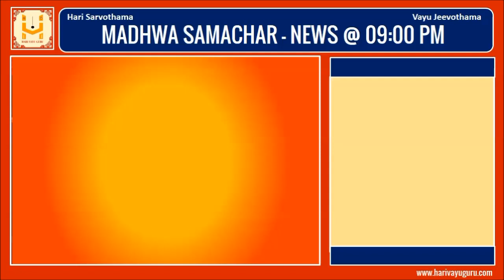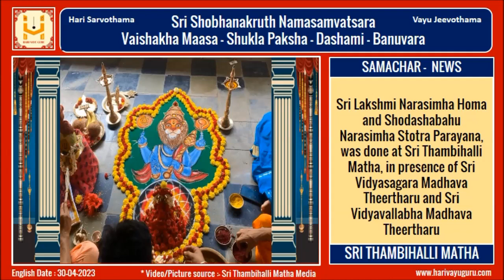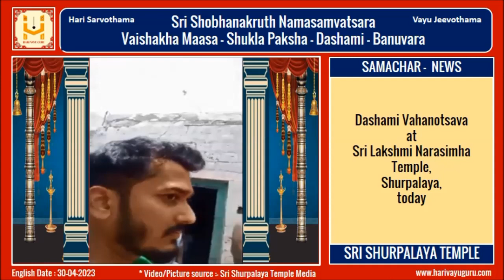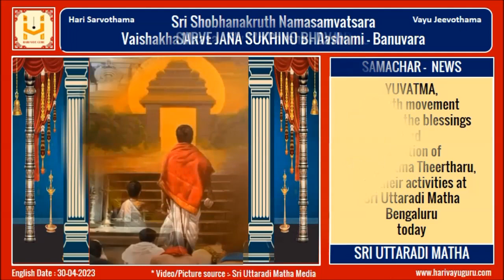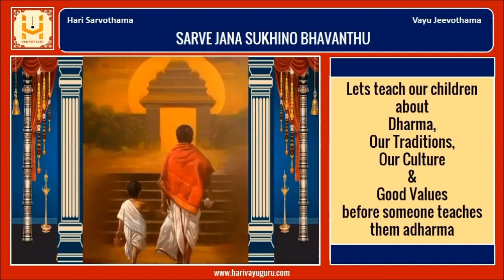Madhwa Samachar @ 09:00PM - NEWS - 30-04-2023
Ellarigu Namaskara

Today's Madhwa Samachar @ 09:00PM - NEWS - 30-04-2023

This contain news related to our Madhwa Matha's only.

Click on the below link to view the above video. Lets watch and be blessed.